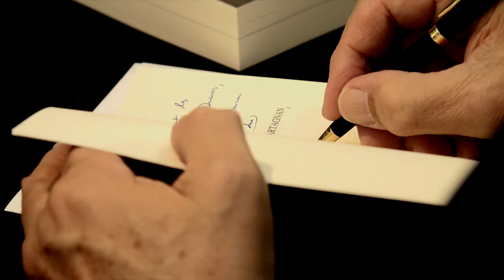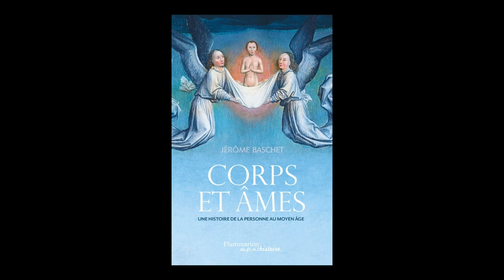Jerôme Baschet - Corps et âmes : une histoire de la personne au Moyen Age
A l'occasion des 19ièmes Rendez-vous de l'histoire, Jerôme Baschet vous présente son ouvrage "Corps et âmes : une histoire de la personne au Moyen Age" aux éditions Flammarion.